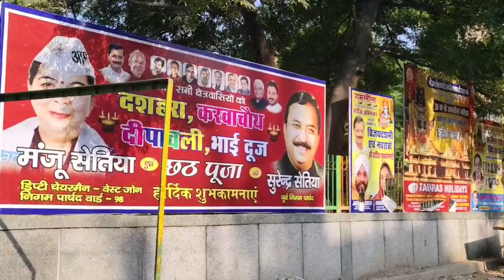Vlog -62 Subhash nagar k trending ravan toor // Delhi k sabse mhenghe ravan 😱ravan